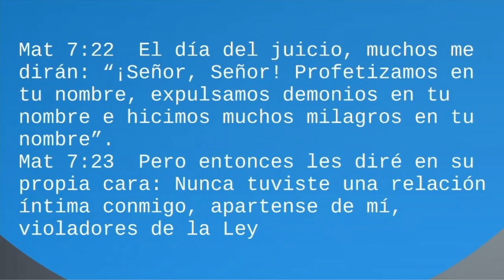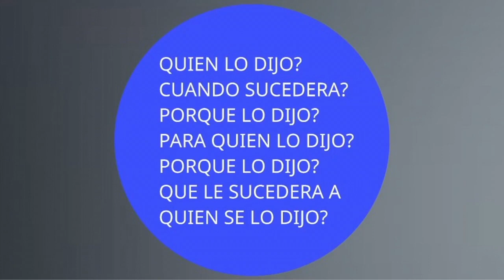La Seguridad de la Salvacion - Isaac Heber (2 7 24)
La salvacion vendra, eso esta por hecho, pero como sabemos que seremos NOSOTROS quienes se salvaran? Como sabremos que somos dignos para la salvacion?